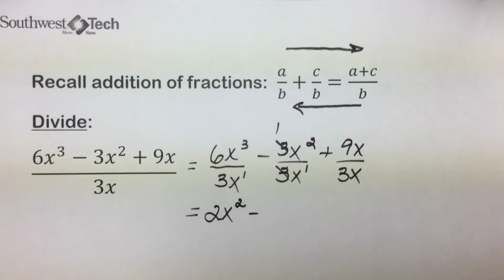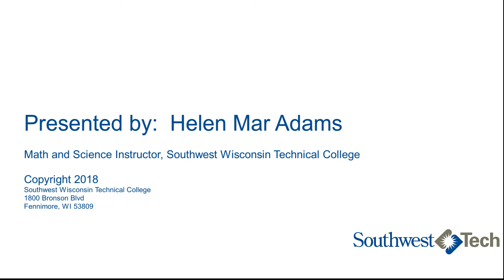*Dividing Polynomials by a Monomial - Elementary Algebra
Learn how to divide a polynomial by a monomial.

This lecture video for Elementary Algebra is presented by Southwest Wisconsin Technical College mathematics instructor Helen Mar Adams.